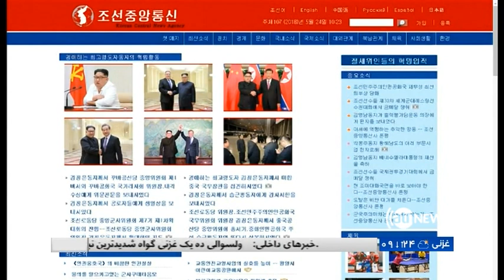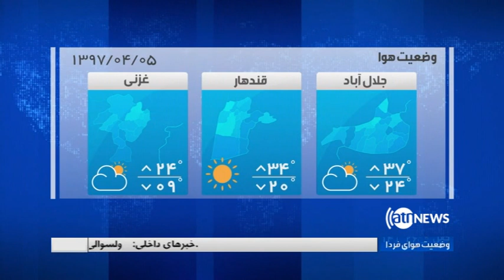Ariana News 8pm News 25 May 2018 | آریانانیوز، خبرهای دری، ۴ جوزا ۱۳۹۷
ادامه درگیری های شدید در غزنی؛
نگرانی نماینده گان فاریاب در مجلس از احتمال سقوط این ولایت؛
هشدار پوتین از پیامد های لغو برجام؛